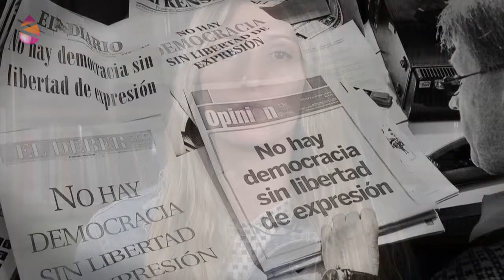Ene bada... Prentsa! - Non ixten dituzte eta non babesten dituzte hedabide komunitarioak?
Michel Temer Brasilgo lehendakari ohiak, bere agintaldiaren azken egunean, 180 hedabide komunitarioren -irabazi-asmorik gabekoak- itxiera sinatu zuen. Hedabide pribatuen ugazabek, Brasilgo Irrati eta Telebista Elkarteak, eta Jair Bolsonaro lehendakari ultraeskuindar hautatu berriak erabakia txalotu zuten. Alabaina, nazioarteko hedabideetan ez da horren gaineko albisterik izan.

Nazio Batuetako Giza Eskubideen Batzordea Espainiako Gobernuaren jokabidea ikertzen ari da, telebista komunitarioen aurkako tratu baztertzailea dela eta. Izan ere, bete ezinezko eskakizunak ezartzen dizkie -esaterako, zenbait milioi eurotako behin-behineko bermea-, eta, ondorioz, lizentziak partzuergo pribatuei esleitzen zaizkie, beti. Hori guztia ere ez da albiste izan.

Aitzitik, mundu-mailako prentsak jakinarazi du Venezuelan 115 hedabide itxi direla bost urtean. Berrien arabera, zuzeneko arrazoia herrialdeko egoera ekonomikoa da, zeina -gogora dezagun- zigorrak eta nazioarteko blokeo finantzarioa jasaten ari den. Halaber, berriek gobernuaren ustezko zentsurarekin lotu dute hedabideak desagertu izana.

Bitxia da, gero. Espainiako estatuan, joan den hamarkadaren amaierako krisialdi ekonomikoan, 375 hedabide itxi eta 12.000 kazetari langabezian geratu ziren. Gogoan al duzue hori zentsurarekin lotu zuen berririk, tertuliarik, erreportajerik edo iritzi-artikulurik?

Bide batez, ba al dakizue non babesten eta laguntzen diren gehien -legeen eta aurrekontu publikoaren bidez- hedabide sozial eta komunitarioak? Brasilen? Espainian? Venezuelan, akaso? Pentsatu, pentsatu... eta bilatu ideien arteko lotura.